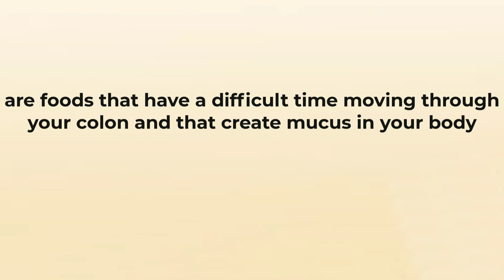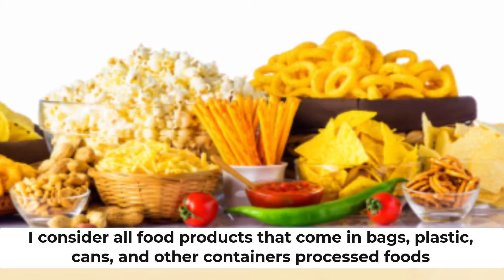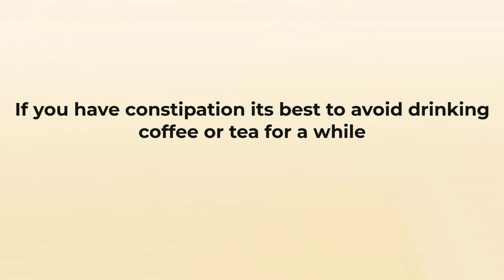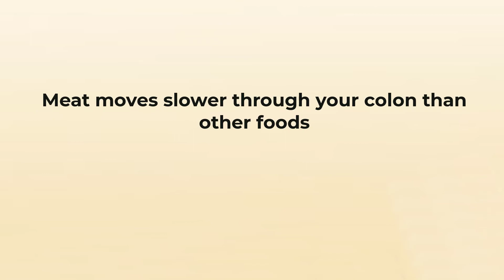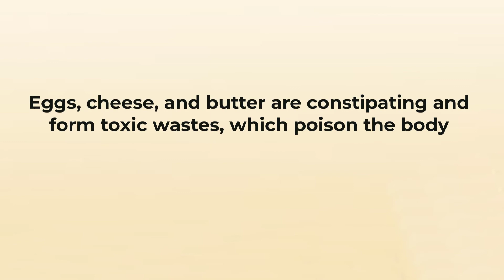Constipation: Why Processed Foods, Coffee, and Tea Cause Constipation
Most foods that cause constipation are not natural and this is where most people have a hard time understanding the word "natural."  If you eat processed foods you will cause constipation.  If you eat natural foods, you will eliminate constipation.

Foods you must avoid to prevent and eliminate constipation are foods that have a difficult time moving through your colon and that create mucus in your body. These are processed foods, fried foods, dairy products, excess meat, and sugared water.

All dry foods such as bread, biscuits, bagels, crackers, sweetbreads, or white or enriched flour products foods are difficult to move through your colon and can lead to constipation.  When you eat these foods you need to eat vegetables.  This will add fiber to these foods and allow them to move better through your colon.

Processed foods are what cause constipation since these foods lack fiber, nutrients, and enzymes. I consider all food products that come in bags, plastic, cans, and other containers processed foods. These foods contain excessive sugars, coloring, dyes, dehydrogenated oils, flavor enhancers, and preservatives, and many other unknown chemicals. They have been over baked, pasteurized, homogenized, cured, or killed in a hundred other ways. These are the foods that cause constipation.

These foods lack vitamins, minerals, nutrients, fiber, and life, which have been destroyed by heat, pressure, vacuum, and chemicals. Adding vitamins and minerals back into this food does not make it better, since manufacturers cannot duplicate nature. The vitamins and minerals added back into the food, are out of balance, and do not have the right quantity.

Coffee and tea have a tightening effect - astringent - on your colon and this produces constipation. Drinking coffee on some occasion will have the opposite effect and promotes a bowel movement.

 If you have constipation its best to avoid drinking coffee or tea for a while.

Coffee or tea is not a recommended drink when you have constipation or when you are trying to prevent constipation. This is not true of most herbal teas, which do not contain caffeine.

Caffeine can be found in,

· Ground percolated coffee, 8 oz 200 mg
· Brewed tea, 8 oz 75 mg
· Soft drinks 40 mg
· Chocolate 10 - 40 mg
· Painkillers 60 mg

Fried Foods

Eating meat, bacon, sausage, and other fatty foods are constipating. These foods and others like butter, cheese, and eggs provide an excess of saturated fat and cholesterol that can easily stick to your colon walls. Cholesterol clings to your colon walls just as it does in your arteries and organs.

All kinds of meat are free fiber and this makes them constipating. Meat moves slower through your colon than other foods.

Since people eat a lot of meat at one sitting, undigested proteins make their way into your colon, which is fermented by bad bacteria. This decay creates a condition favorable for bad bacteria and is the start of many diseases that occur in your colon.

It is always best to eat plenty of uncooked vegetables when eating meat. This provides fiber to help meat move quicker through your colon, to provide food for the good bacteria, and to prevent constipation.

Milk and Other Dairy Products

Dairy products are associated with constipation. This includes milk, cream soups, cheese, yogurt, and some desserts and baked goods. The best dairy product to eat is cottage cheese. It is the least harmful to the body of all dairy products.

Eggs, cheese, and butter are constipating and form toxic wastes, which poison the body.

This is a list of most foods that cause constipation. Start eliminating these foods from your diet. Do it slowly and as you do you will find that you will eliminate constipation and you will develop better health.